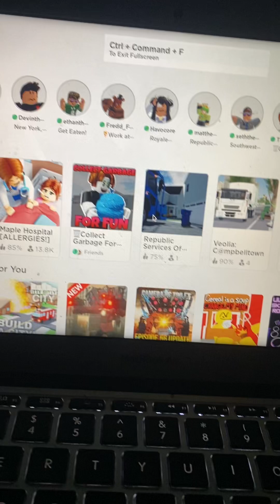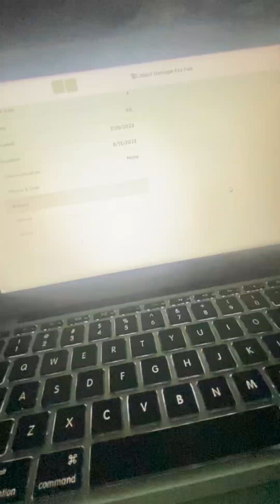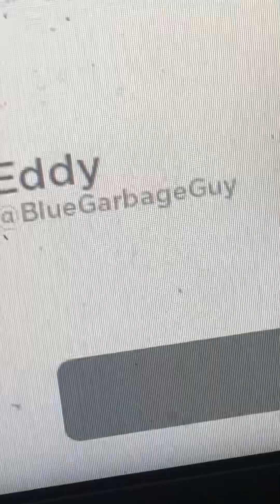August 13, 2023